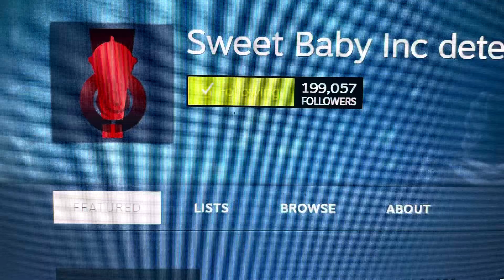Sweet Baby Inc aka GamerGate Reborn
My take on Sweet Baby Inc and how it ties to GamerGate from 10 years ago